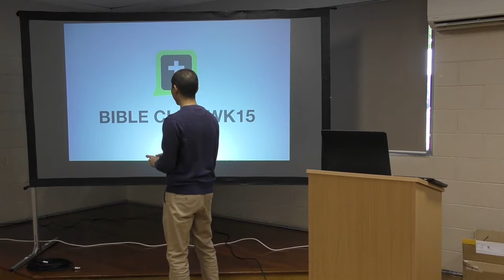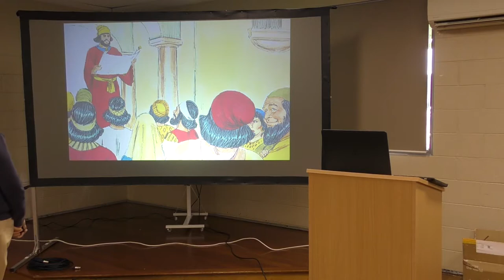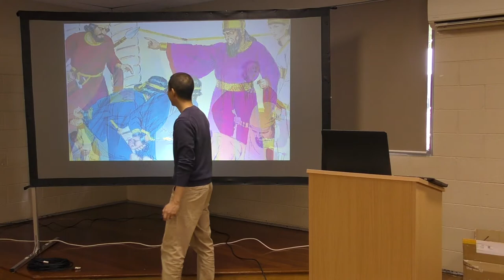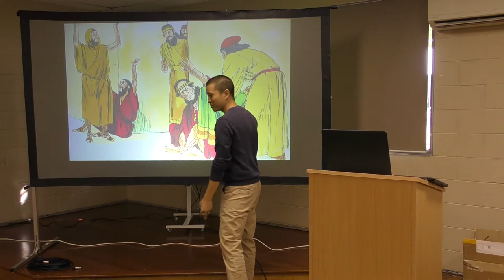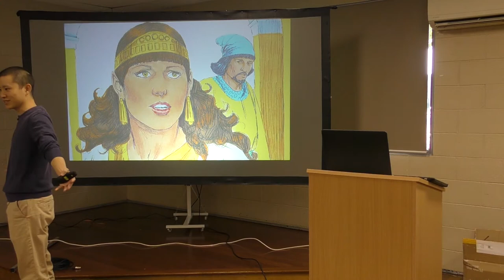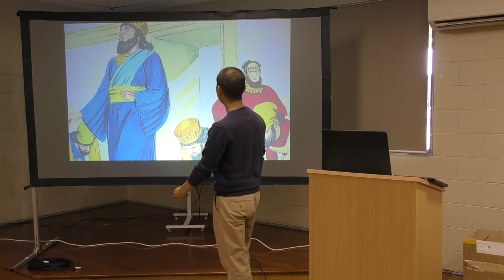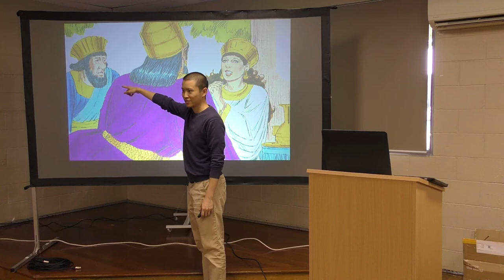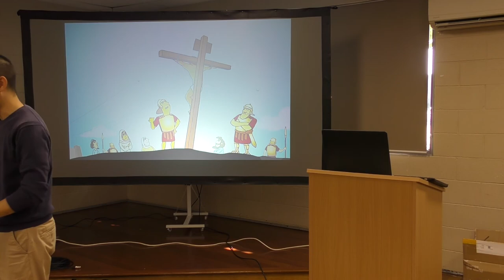Kids Bible Club WK15: ESTHER | Victor Tey (14-Apr-2019)